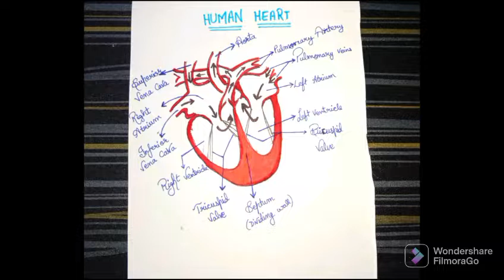How make Human Heart Diagram | Class 10 Ncert Diagram